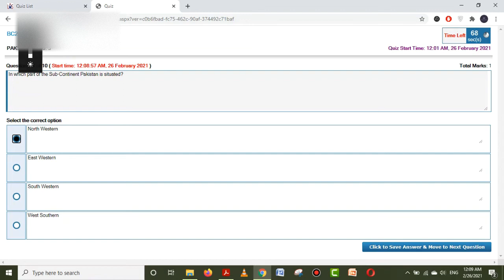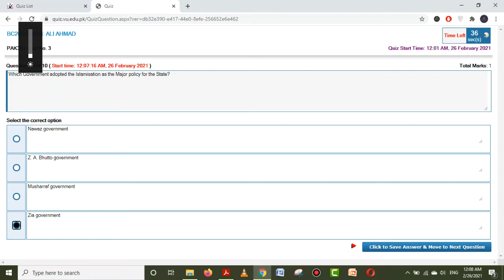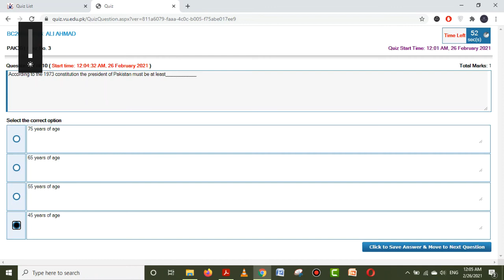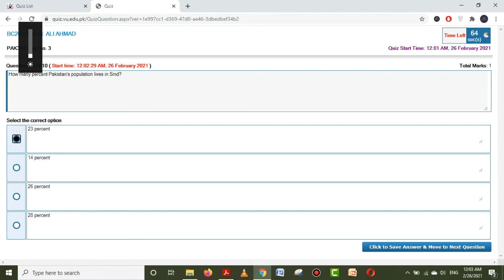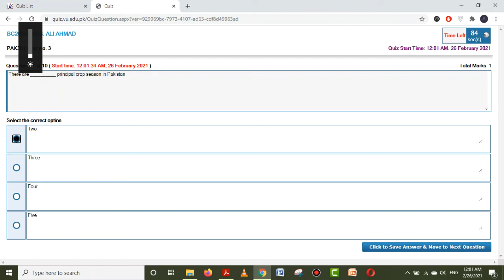pak301 quiz 3 | pak301 today quiz | 100 percent corrected